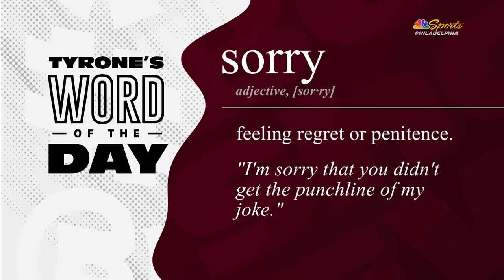The stars failed 'everyone is free game' for criticism after Phillies Game 7 collapse